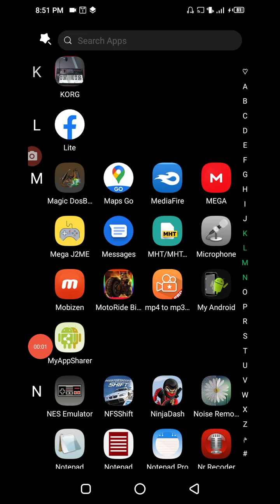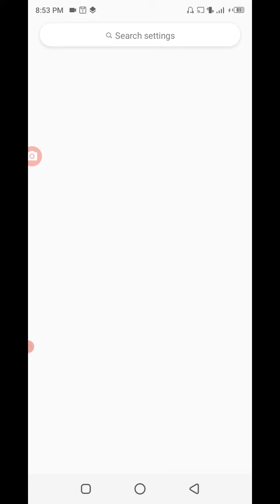Motoride bikebike v 1.0 android game mountain mode level 1 gameplay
Game link